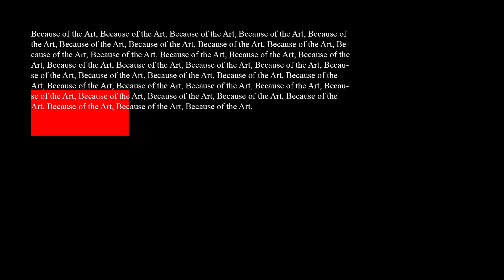Thi Fisher - Because of the Art | FREE Freddie Gibbs Type Beat ft. Westside Gunn [The Alchemist]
This beat is also on Spotify, Apple Music, Instagram, Tik Tok, etc.

Do you need music in your videos for FREE??

- Do you want to upload your music on Spotify, Apple Music, etc.??

- The free version of this beat is available for profit and non-profit, evaluation purposes only.

Used by @StormFreerun  in "What does 10+ years of training flips look like?"